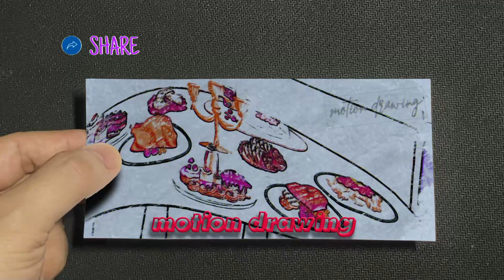182 Draw Camera Woman vs Tv Man Love Story - Skibidi Toilet - Animation Flipbook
Draw Camera Woman vsTv Man Love Story - Skibidi Toilet   - Animation  Flipbook @motiondrawing